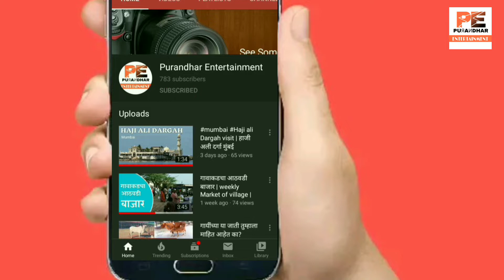Corona effect on Mumbai 🥶 Marathi vlog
कोरोनावायरस (Coronavirus) कई वायरस (विषाणु) प्रकारों का एक समूह है जो स्तनधारियों और पक्षियों में रोग के कारक होते हैं। यह आरएनए वायरस होते हैं। मानवों में यह श्वास तंत्र संक्रमण के कारण होते हैं, जो अधिकांश रूप से मध्यम गहनता के लेकिन कभी-कभी जानलेवा होते हैं। गाय और सूअर में यह अतिसार और मुर्गियों में यह ऊपरी श्वास तंत्र के रोग के कारण बनते हैं। इनकी रोकथाम के लिए कोई टीका (वैक्सीन) या वायररोधी (antiviral) अभी उपलब्ध नहीं है और उपचार के लिए प्राणी की अपने प्रतिरक्षा प्रणाली पर निर्भर करता है और रोगलक्षणों (जैसे कि निर्जलीकरण या डीहाइड्रेशन, ज्वर, आदि) का उपचार किया जाता है ताकि संक्रमण से लड़ते हुए शरीर की शक्ति बनी रहे।